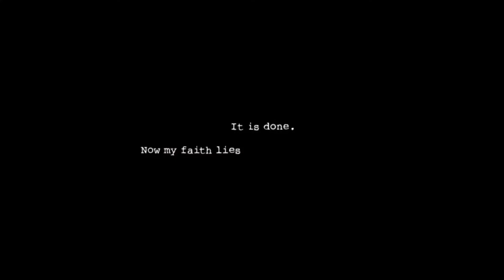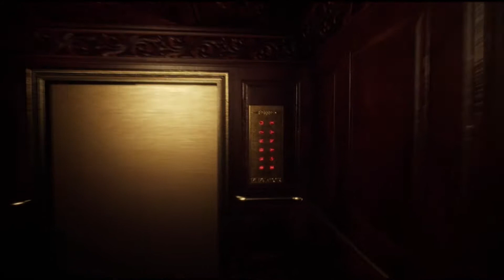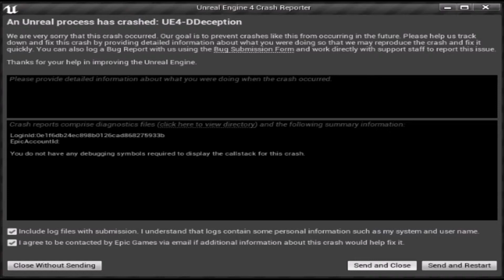DARK3063's INDIE SHOWCASE (34) [Dark Deception]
Dark Deception is a story driven first-person horror action maze game, created from a collaborative indie effort between DD's original creator and the creator of TJOC: Story Mode.

Dark Deception mixes the fast-paced style of classic arcade games with fun horror game design. Trapped in a dark world full of nightmarish mazes and ridiculous monsters, the only way out is to face the darkness and find a way to survive.

Features:

Fast-paced Arcade Horror: No hiding in lockers here. Run for your life and run fast. Enemies can be stunned and avoided, but not killed.
Power System: Earn XP and unlock powers as you progress that will allow you to even the odds and survive longer against horrendous creatures.
High Quality: AAA-quality graphics and creative designs give players a variety of unique and terrifying worlds and enemies to survive.
Hazardous Environments: Enemies are not the only danger. The mazes themselves are full of traps, hazards, and other dangers to watch out for.
Unique Enemies: Every nightmare presents a unique creature that has its own distinct AI. Players will have to change up their tactics in order to survive.
Dark Humor: While scary, Dark Deception is not a bloody or gory game and features it's own stylized brand of dark humor. Dark Deception was designed to be enjoyed by everyone.